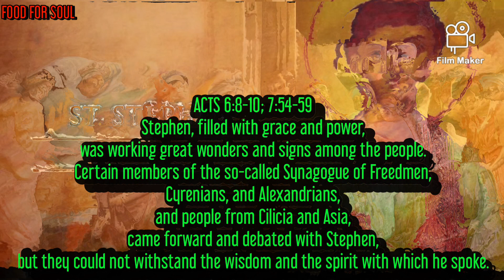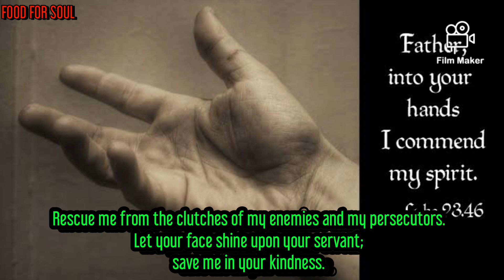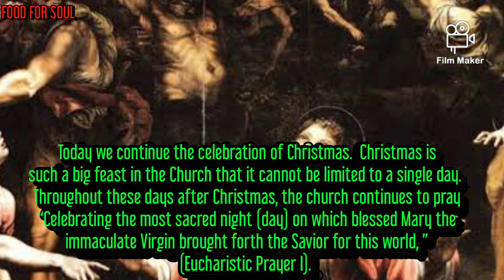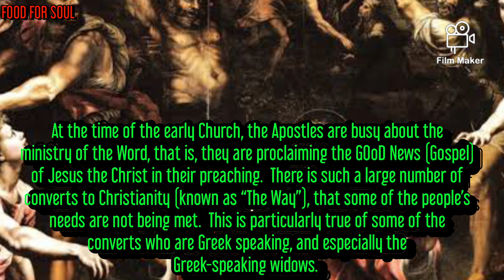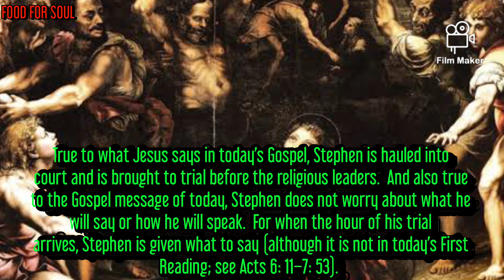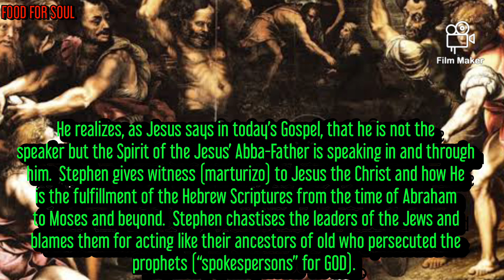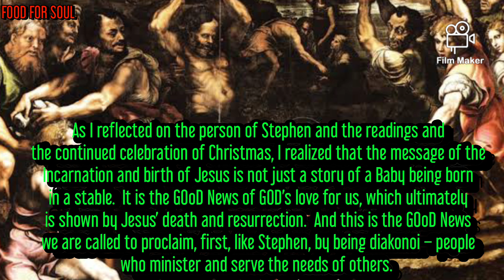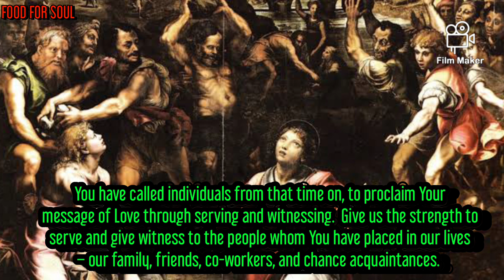FEAST OF SAINT STEPHEN, FIRST MARTYR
Merry Second Day of Christmas!

I hope and pray that your day yesterday was filled with joy, peace, and love as you celebrated the birth of our Lord, Jesus Christ!

Today we continue the celebration of Christmas.  Christmas is such a big feast in the Church that it cannot be limited to a single day.  Throughout these days after Christmas, the church continues to pray “Celebrating the most sacred night (day) on which blessed Mary the immaculate Virgin brought forth the Savior for this world, ” (Eucharistic Prayer I).

Today we also celebrate the feast of St. Stephen.  It may seem strange to celebrate St. Stephen on this second day of Christmas, especially as we hear the readings dealing with suffering and death which come to a follower and witness (martyros) of Jesus.  I have a special place in my heart as I reflect on Stephen.  It flows partly from my work in Stephen Ministry.  Let me summarize the story of St. Stephen with a reflection on his life.

At the time of the early Church, the Apostles are busy about the ministry of the Word, that is, they are proclaiming the GOoD News (Gospel) of Jesus the Christ in their preaching.  There is such a large number of converts to Christianity (known as “The Way”), that some of the people’s needs are not being met.  This is particularly true of some of the converts who are Greek speaking, and especially the Greek-speaking widows.  The Apostles realize their major ministry is the proclamation of the Word through their preaching and teaching.  After prayer, they appoint seven individuals as diakonoi, a Greek word meaning “those who minister or serve.”  The title “deacon” comes from this same Greek work (Acts 6:1-7).

Among the diakonoi is Stephen, “a man full of faith and the Holy Spirit” (Acts 6: 5).  Stephen serves and ministers to the needs of people.  Obviously he not only proclaims the GOoD News by his acts of service and deeds of ministry, but he also speaks words which proclaim the Gospel of Jesus Christ.  In the First Reading for today, we hear that he works “great wonders and signs among the people.”  So much so that “certain members of the so-called ‘Synagogue of Roman Freedman’” challenge Stephen.  [There are a few thoughts about who the ‘Synagogue of Roman Freedman’ were.  Some say that they were “persons (who) were slaves of the Romans who had been freed, became proselytes of the Jewish religion, and had a synagogue in Jerusalem.”  Other scripture scholars say that they were ‘a Greek-speaking synagogue of the first century Hellenized Diaspora Jews.”]  They engage Stephen in debate, “but they prove no match for the wisdom and spirit” with which Stephen speaks.

True to what Jesus says in today’s Gospel, Stephen is hauled into court and is brought to trial before the religious leaders.  And also true to the Gospel message of today, Stephen does not worry about what he will say or how he will speak.  For when the hour of his trial arrives, Stephen is given what to say (although it is not in today’s First Reading; see Acts 6: 11–7: 53).  He realizes, as Jesus says in today’s Gospel, that he is not the speaker but the Spirit of the Jesus’ Abba-Father is speaking in and through him.  Stephen gives witness (marturizo) to Jesus the Christ and how He is the fulfillment of the Hebrew Scriptures from the time of Abraham to Moses and beyond.  Stephen chastises the leaders of the Jews and blames them for acting like their ancestors of old who persecuted the prophets (“spokespersons” for GOD).

The personal question/action for today:

How is the Lord Jesus calling me to be a diakonos – servant/minister?

In what ways can I proclaim the GOoD News by my acts of assisting others?

How have I given witness (martyrizo) to the GOoD news?

As I continue the celebration of Christmas and spend time with family and friends, how can I proclaim the reason for the season – GOD’s Love becoming incarnate for our salvation?

Blessed are You, LORD GOD, our loving Abba-Father.  Through Your GOoDness, You have given us the gift of Your Son, Jesus.  He was born in the flesh to announce Your Love for us.  He gave His life as sign of Love.  You have called individuals from that time on, to proclaim Your message of Love through serving and witnessing.  Give us the strength to serve and give witness to the people whom You have placed in our lives – our family, friends, co-workers, and chance acquaintances.  Thank You for the example of St. Stephen, who was a servant and a witness.  As always, we want to give You all the praise and glory, together with Your Son Jesus, in the unity of the Holy Spirit, for You are our one and only Triune GOD, for ever and ever.  Amen.

P.S.  The feast of St. Stephen has been celebrated the day after Christmas for centuries.  In a popular song during the Christmas time, Good King Wenceslaus, we hear that the Good King “looked out, on the Feast of Stephen.”  Wenceslaus lived in the tenth century.